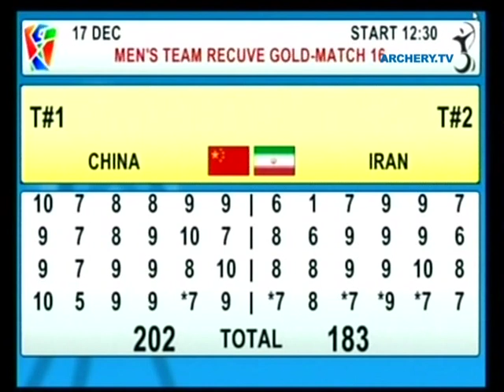Archery Asian Para Games 2010 - Guangzhou (PR CHN) - Team Match Open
Uncut Match from the  2010 Archery Asian Para Games in Guangzhou (PR CHN)
Men Recurve Open Team Gold Match - Iran vs China